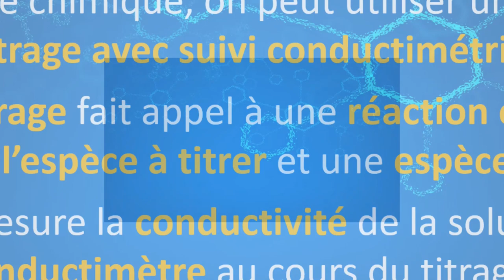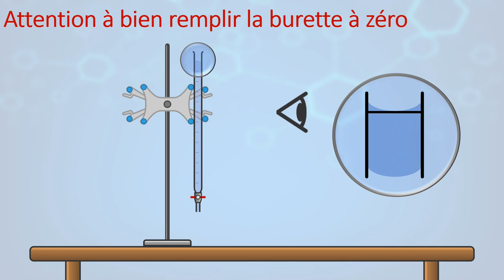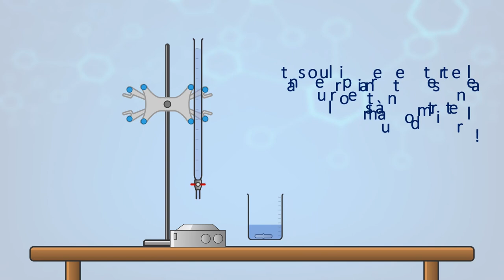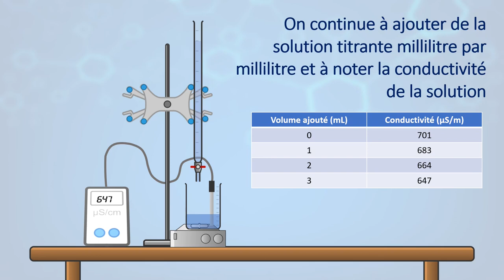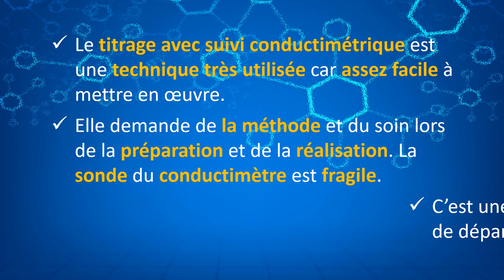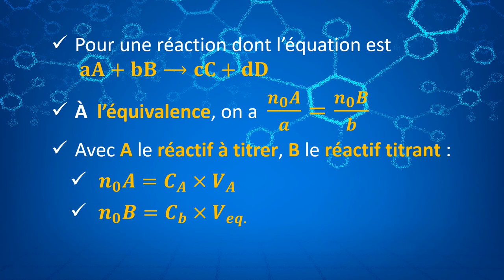[Animation Chimie] Le titrage avec suivi conductimétrique et en 5 minutes ! 😅 👨‍🔬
📚 Dans la famille des dosages, le titrage avec suivi conductimétrique est une technique très utilisée surtout dans le cas des réactions faisant intervenir des ions.

📗 Le titrage permet de déterminer la concentration d'une espèce, l'espèce à titrer, grâce à une réaction chimique avec une autre espèce chimique (voire plusieurs), l'espèce titrante. Dans le cas d'un titrage avec suivi conductimétrique, on a une réaction faisant intervenir des ions.

 📝 L'équivalence c'est lorsque les quantités de matière des réactifs, l'espèce à titrer et l'espèce titrante, sont en proportions stœchiométriques.

📖 Dans le cas du titrage avec suivi conductimétrique, l'équivalence est déterminée grâce au tracé de la courbe σ=f(V), σ étant la conductimétrie. La courbe montre changement de pente. Le volume à l'équivalence est déterminé en modélisant les deux parties de la courbe par des droites et en déterminant le point d'intersection

📈 Pour un bon tracé, il est possible d'augmenter le nombre de points en réduisant le volume ajouté à la burette, par exemple 0,5 mL au lieu de 1,0 mL, tout dépend du temps à disposition⏱️ !

Quel matériel faut-il avoir ? 🧪
Comment faut-il le préparer ? 🤔
Quels sont les précautions ? 🥽🥼

Pour toutes ces questions pratiques, 👩‍🔬 toutes les réponses dans l'animation ...📽️

Les formes de base du matériel de chimie provient du site chemix